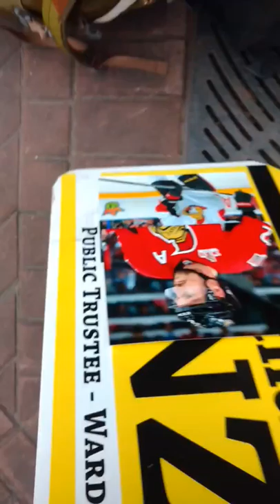Dion Phaneuf of the Ottawa Senators signs autographs for fans before the game in Edmonton